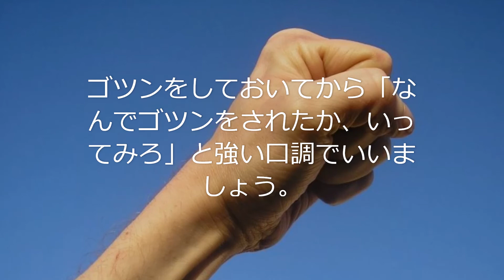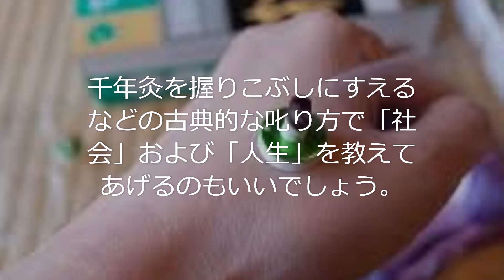永倉万治「子供の叱り方マニュアル」㊦